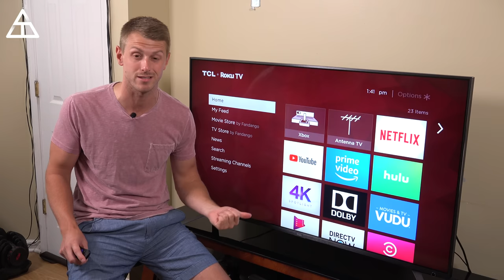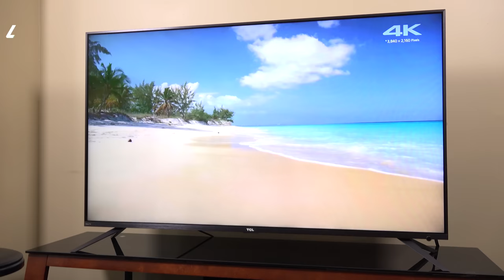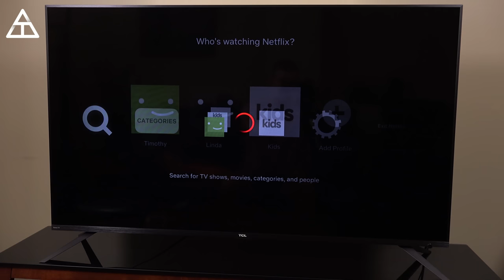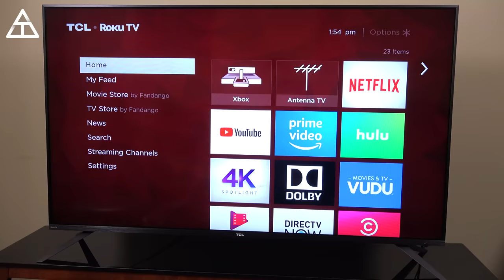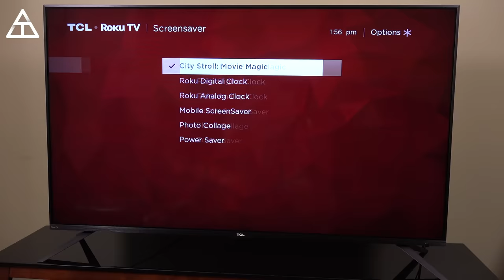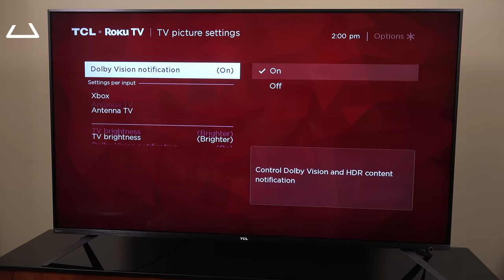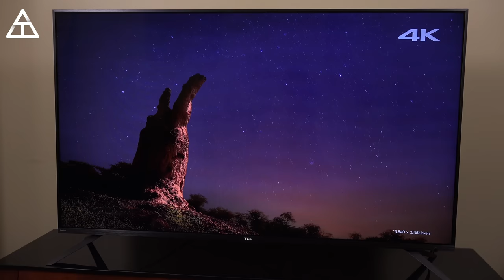The New TCL 6-Series 4K HDR TV on National Cut The Cord Day!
It is National Cut The Cord Day, and here is a look at the brand new TCL 55" 4K HDR 6-Series TV! TCL is ALSO giving away 103 brand new 4-series TV's as well!

The 6-Series has premium picture technologies like Dolby Vision HDR and Contrast Control Zones.
My gear: